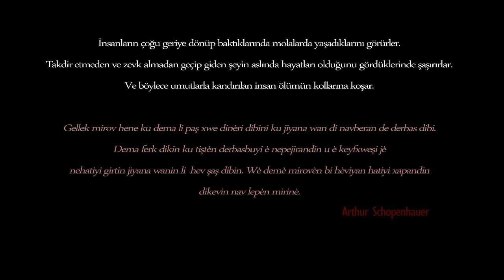Kemer - Qayîş (kısa film)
İnsanların çoğu geriye dönüp baktıklarında molalarda yaşadıklarını görürler. Takdir etmeden ve zevk almadan geçip giden şeyin aslında hayatları olduğunu gördüklerinde şaşırırlar. Ve böylece umutlarla kandırılan insan ölümün kollarına koşar.

Gellek mirov hene ku dema li paş xwe dinèri dibini ku jiyana wan di navberan de derbas dibi. Dema ferk dikin ku tiştèn derbasbuyi è nepejirandin u è keyfxweşi jè nehatiyi girtin jiyana wanin lı hev şaş dibin. Wè demè mirovèn bi hèviyan hatiyi xapandin dikevin nav lepèn mirinè.
Arthur  Schopenhauer